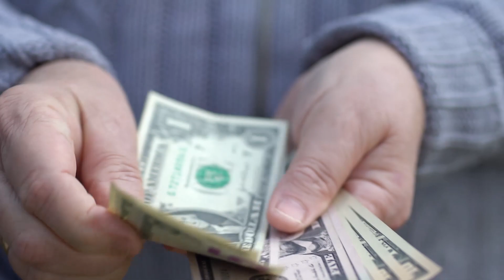Donde Comprar Clientes De Negocios De Limpieza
Que tal mis queridos amigos de academia, Alguna vez se han preguntado donde comprar Clientes para su negocio de limpieza? Donde los consigo?
pues en este video les quiero compartir esta información que se que les será de mucha ayuda en sus dudas!
CONTACTO